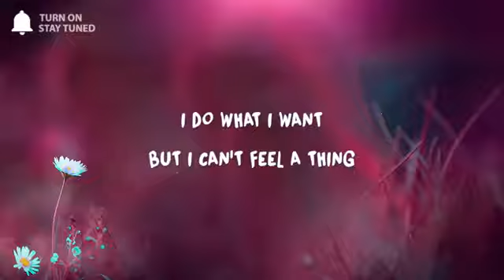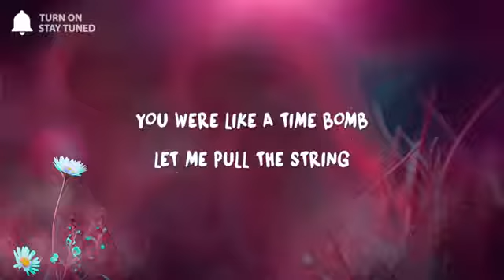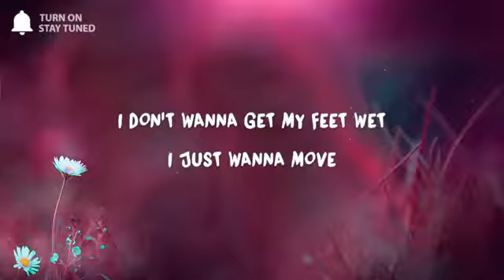ease. - close to you. (Lyrics)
This song is about loving someone but knowing that they aren’t what’s good for you all at the same time. The music and lyrics were made and written by Madisyn Gifford and Erfan Adeshi, together we make ease.

Find "close to you." -

» Support ease.